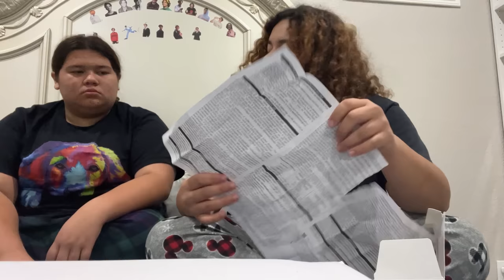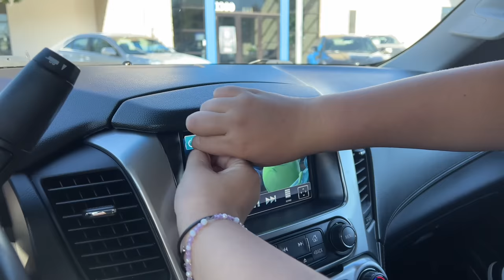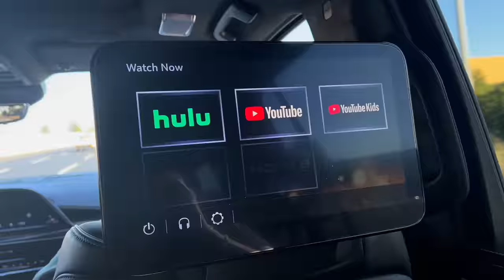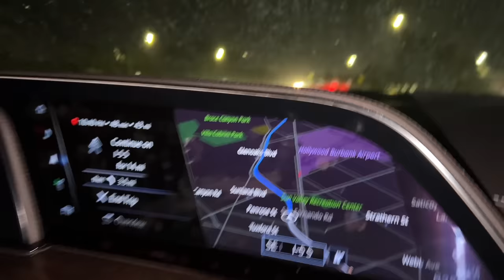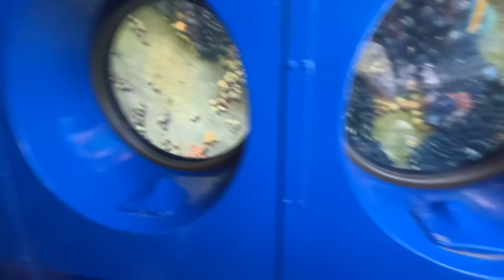SHE'S SICK! *High Fever* SHE Needs to go to the Hospital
IZZY is sick with a high fever. We think she needs to go to the hospital.